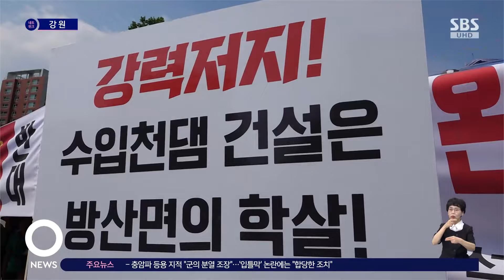"수몰 피해 더 못참아"…물값 입법 추진 / SBS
〈앵커〉

한동안 잠잠했는데 요즘 또 강원도는 댐 때문에 시끄럽습니다. 마을이 수몰되고, 지역은 두 동강 나서 대대손손 피해를 봐야 하는데, 별 보상도 없이 물이야 언제든 퍼가면 그만이라는 태도에 화가 날 수밖에 없습니다. 이렇게 된 거 물값이라도 제대로 받아보자는 법 개정이 추진되고 있습니다.

김도환 기자입니다.

〈기자〉

1973년 소양강댐을 만들면서 수몰된 면적은 축구장 7천 개 정도 됩니다.

1만 8천500명이 이주해야 했습니다.

화천댐 때문에 주민이 감내하는 경제적 피해는 연간 480억 원으로 추산되는데, 1954년부터 지금까지 3조 원.

무엇보다 언제까지 계속될지도 모릅니다.

하지만 한강수계 기금에서 강원도 몫은 1/5이 채 안 되고 평화의댐부터 화천댐까지 온통 가둬놓은 물 천지인 화천의 상수도 보급률은 68%로 전국 최하위 수준입니다.

이런데도 또 양구에 댐 짓고 화천에서 물퍼다 쓰겠다니 분통이 안 나는 게 이상한 일입니다.

물 대는 곳 따로 있고, 물 퍼다가 득 보는 곳 따로 있는 불합리한 현실을 바꾸기 위해, 이제라도 물값을 제대로 받자는 입법이 추진되고 있습니다.

더불어민주당 허영 의원은 '물값 제대로 받기 4법'을 대표 발의했습니다.

대량으로 수자원을 쓰는 곳에 취수부담금을 부과해 '유역관리기금'을 조성하고, 물관리 재원으로 쓸 수 있도록 했습니다.

또 댐 건설 이후라도 수몰 이주민과 지역 주민에 대한 피해 보상이 계속될 수 있도록 '댐 주변 지역 특별회계'를 설치하도록 했습니다.

건설비를 회수한 댐이라도 계획이 바뀌어서 초과 수익이 나면 지역에 환원하겠다는 취지입니다.

[허영 의원/더불어민주당 : 군사독재 시절에도 없었던 일들입니다. 정부는 물값 제대로 받기 법 통과 지원에 적극 협조해서 그동안 주민들이 받았던 이주민 발생을 통한 정서적, 재산권 피해, 그리고 지역이 단절됨으로써 발생하는 지역경제 피해에 대해 법률을 통해서 보상에 적극 나서야 할 때입니다.]

정부는 기후 대응을 위해 영양구 수입천에 댐을 신설하고, 경기도 반도체 산업단지 용수 공급을 위해 화천댐을 활용하겠다는 계획을 일방적으로 발표했습니다.

(영상취재 : 이정석 G1방송)

G1 김도환